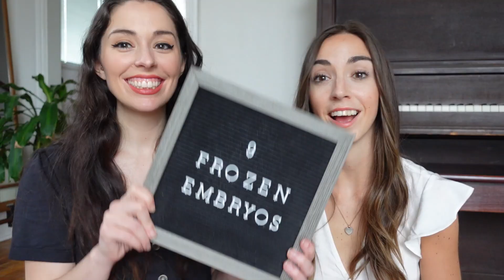how many embryos did we get!? | Egg Retrieval Recovery and OHSS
HOW MANY EMBRYOS DID WE GET!?!?!?!

6 Days after our egg retrieval the clinic called with our IVF results. They told us how many embryos made it to 5 days and grew into blastocysts and how many survived the embryo freezing process. And they explained the embryo grading process to us and gave us each of the little cells grades. We have so many potential babies waiting for us!

The bad part... I got OHSS. Ovarian Hyper Stimulation Syndrome SUCKS. The egg retrieval recovery process has not been an easy one for me. I've been so sick! My OHSS symptoms were persistent nausea, digestive issues, pain, and extreme bloating. Electrolyte drinks have been my best friend lately!

We're on our journey to becoming moms! It's a little more complicated than for most couples since we're a same-sex couple. So after 3 failed IUI cycles, we're doing IVF! In vitro fertilization is expensive and physically and mentally exhausting, but it's all going to be worth it once our baby is finally here! Join us for our TTC journey!

Allie and Sam
3045 Robie St Unit 5
Box 248
Halifax, NS
B3K 4P6

We're Allie and Sam! A married, femme lesbian couple based out of the East Coast of Canada. On this channel, we share our life, LGBTQ+ issues, our travel adventures, and soon, our journey to motherhood.